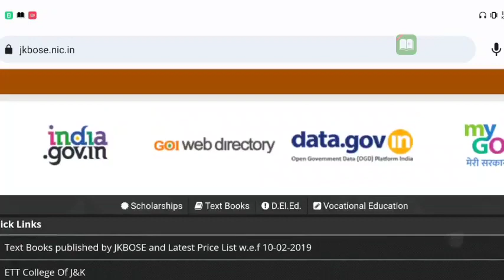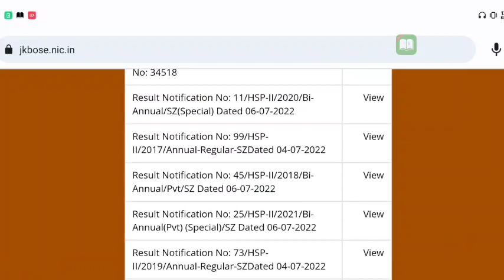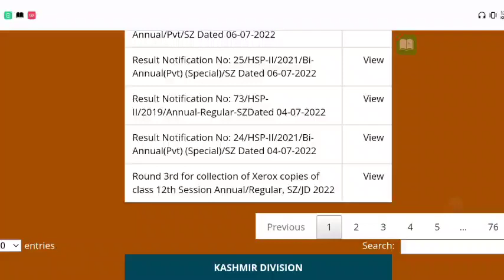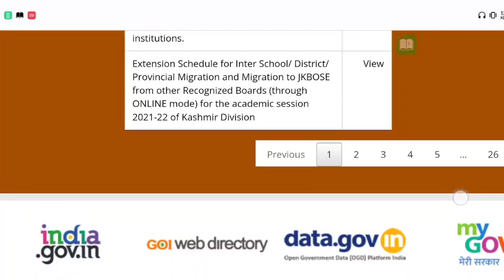Bi Annual Students ka Result Kab aayai ga Jkbose 10th to 12th || kashmir Division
also DM on Instagram.

agr video mai koi galti hogaye ho 🙏🙏

cluster# University#entrence#exam

entrence exam start
cus srinagar .

JKBOSE Students
JKBOSE TODAY
Aamir Rashid
JKBOSE Mass Promotion Result
JKBOSE Today